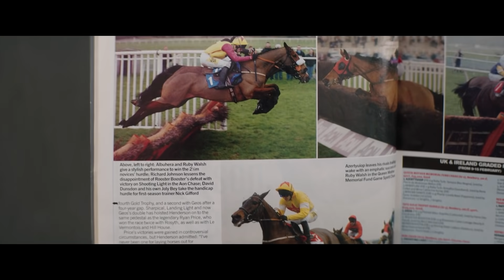Dream Horse | In Theatres Friday | MK2 Mile End Movies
Coming to Canadian theaters August 6, 2021! A film by Euros Lyn. Starring Toni Collette and Damian Lewis. Presented in the Premieres section in Sundance, DREAM HORSE tells the true story of Jan Vokes, (Academy Award® nominee Toni Collette) a Welsh cleaner and bartender, who decides to breed and rear a racehorse. She persuades her neighbors and friends to contribute financially to the goal. The group's unlikely investment plan pays off as the horse rises through the ranks and puts them in a race for the national championship.